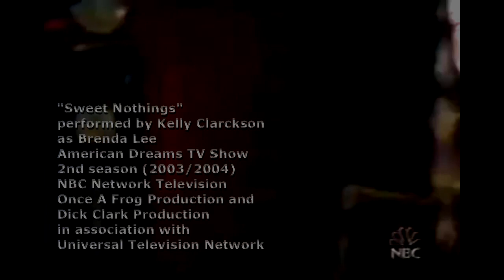American Dreams TV Show, Kelly Clarkson as Brenda Lee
AMERICAN DREAMS TV Show – Kelly Clarckson as Brenda Lee, performing “Sweet Nothings” at American Dreams TV show, 2nd season, 2003 (NBC Television Network, Once A Frog and Dick Clark Productions in association with Universal Network Television).